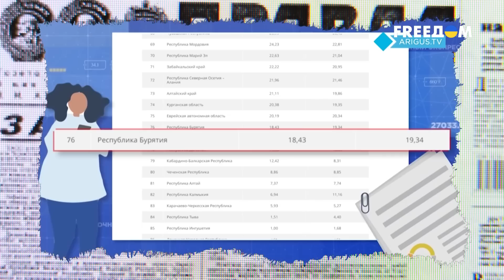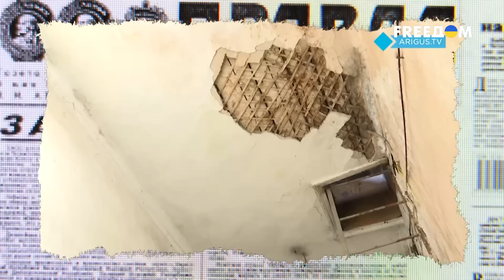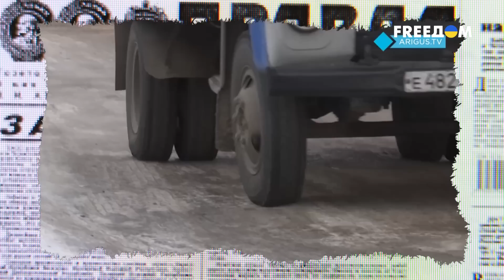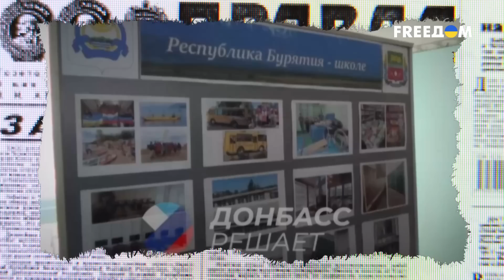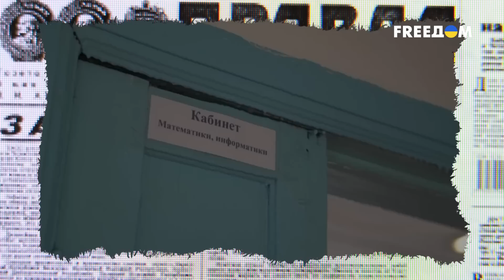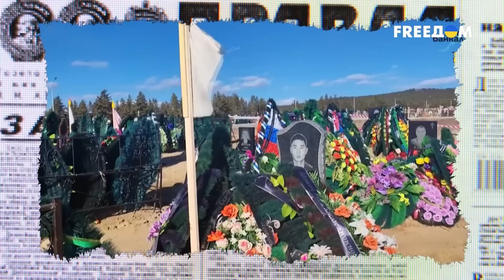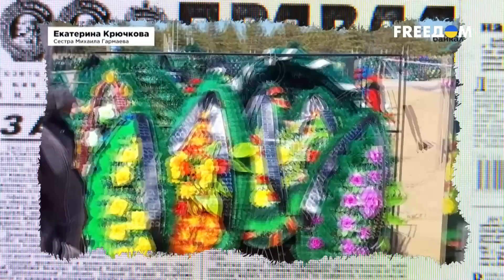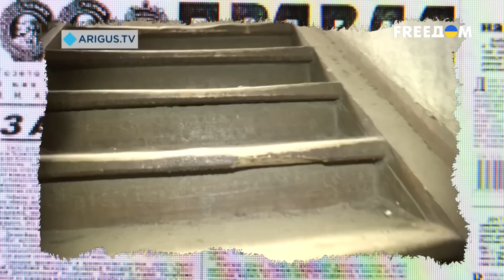От нищеты сбежать на войну. Рекордное количество погибших в Украине – из Бурятии | Антизомби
С началом полномасштабного вторжения российский регион Бурятия начал регулярно попадать в информационное поле. Вот только сами жители не слишком рады такому вниманию. Ведь основная тема материалов в медиа для этого региона – некрологи по мобилизованным. А еще – уровень бедности в Бурятии рекордный для России. Работы даже в городах практически нет, бизнес не развивается, а в домах нет элементарных благ цивилизации. О жизни в депрессивном регионе подробнее смотрите в новом выпуске программы “Антизомби”.